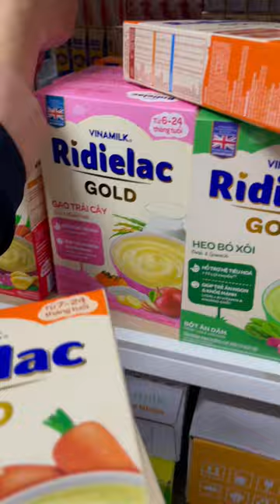How I Prepare To Bring Home 4 Smooth-Coated Otters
The otter house is back to work as it has rescued new otters. Merman Tiun will regularly live stream on Youtube the feeding time and on Tiktok the otters' playtime.